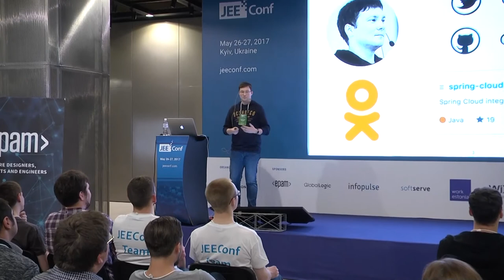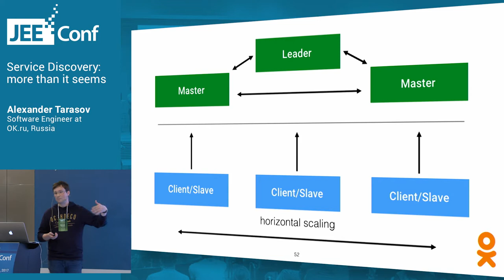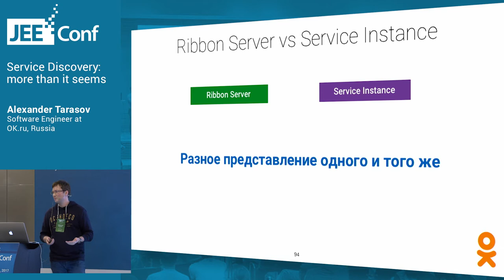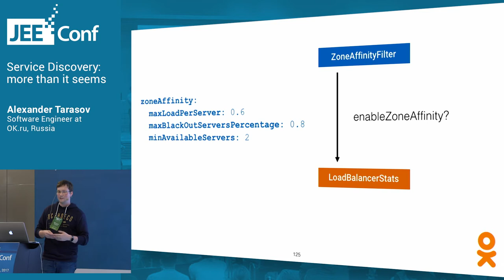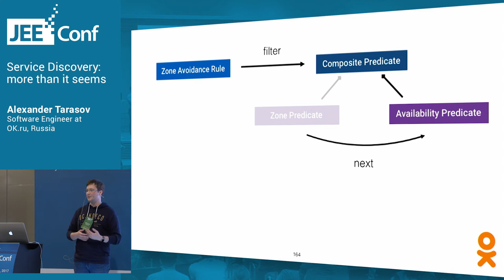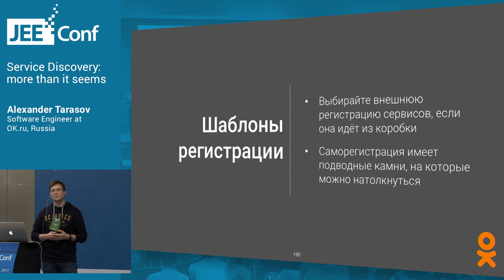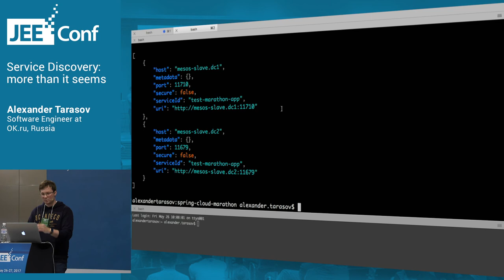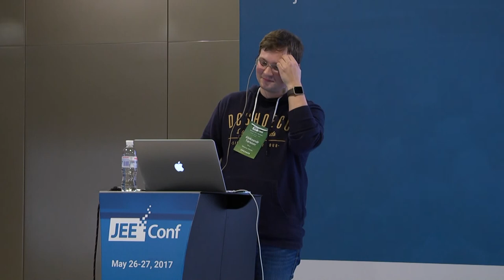Service Discovery more than it seems (Alexander Tarasov, Software Engineer at OK.ru)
There is a problem of finding the best instance of a service in dstributed systems with dynamic configuration.

Nowadays, there are many products for the configuration storage and service discovery. It should be mentioned at least Netflix Eureka, Consul, etcd or good old Zookeeper. These products can keep and give configuration, manage service instances lifecycle and some of them even can be as dynamic DNS service. But main question is not about what instance may be called at the certain time. It is about what instance is better for call? This means that smart load balancing top on service discovery is required.

Spring Cloud project allows to integrate these products to your project and provides powerful solutions for typical problems, that make cloud native services developing easier.

This talk will review the internal structure of SpringCloud implementation of Client-Side Service Discovery and Client Load Balancing patterns. It also will include specific details of concrete implementations with examples from official libraries and the author’s own library.